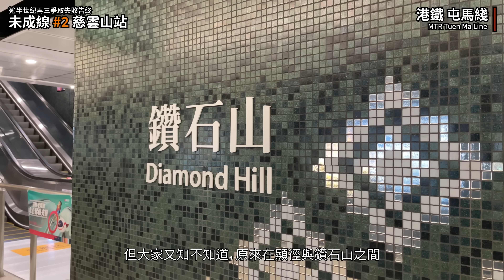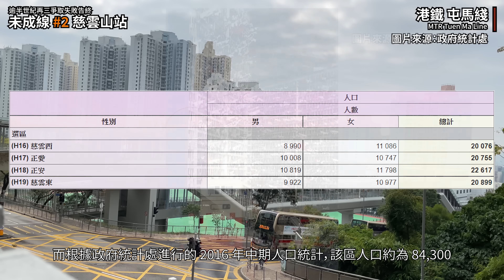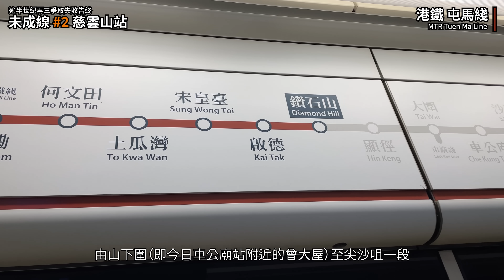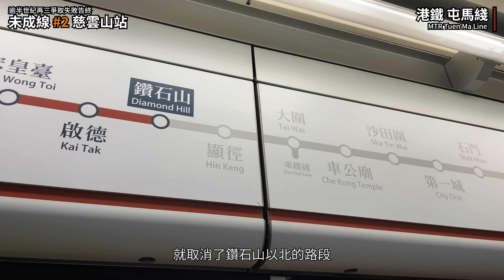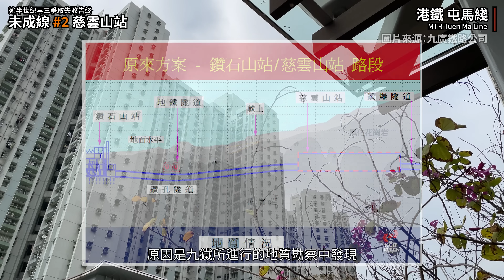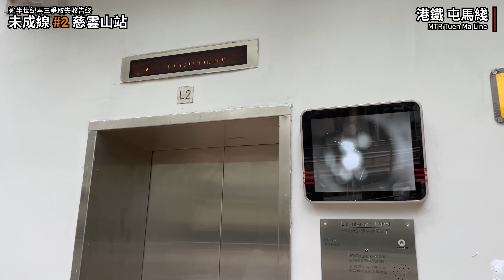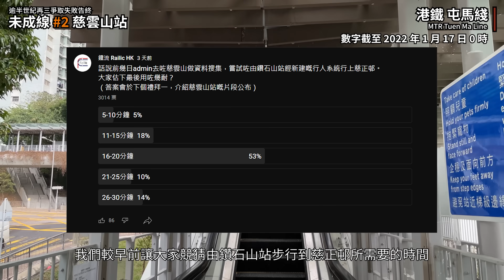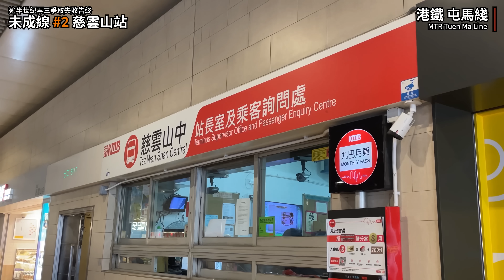【未成線】#2 慈雲山站｜為何地鐵唔到慈雲山？｜沙田綫到沙中綫｜慈雲山行人設施｜港鐵屯馬綫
拍攝於2022年1月

「屯馬開通真的很興奮」。屯馬綫於去年6月27日正式全綫通車，但大家又知不知道，原來在顯徑與鑽石山之間，本身還有一個站。而這個地方雖然人口達八萬，也是發展逾半世紀的傳統住宅區，而且自有住宅已經規劃興建鐵路，今日的屯馬綫更是路過此地，卻一直未有鐵路在此設站。

「未成線」系列第二集，我們將會介紹慈雲山發展鐵路服務的歷史、所遇到的問題，以及最終落實的解決方案。

*龍蟠苑正確讀音為龍「盤」（pun4）苑，僅此感謝各位朋友提點。

章節 Chapter：
0:00 前言
0:43 慈雲山簡史
1:47 慈雲山鐵路發展史
6:15 慈雲山行人設施實地考察
8:47 慈雲山現有對外交通
立法會交通事務委員會鐵路事宜小組委員會﹣沙田至中環線的進度報告（香港：立法會，2004年）

立法會會議過程正式紀錄（香港：立法會，2007年）

黃大仙區議會轄下交通及運輸事務委員會﹣第三次會議記錄（香港：黃大仙區議會，2008年）

沙田至中環綫﹣慈雲山區行人設施改善工程（香港：香港鐵路有限公司，2013年）

新仙出爐：慈雲山港鐵 討論近廿載 未聞樓梯響（香港：香港獨立媒體，2021年）
請讚好、追蹤及訂閱「鐵流 RailicHK」以接收更多香港及世界各地的鐵路資訊或影片

更多「未成線」影片 | More "Unfinished Lines" Video：
【未成線】#1 小西灣鐵路｜各政黨多年爭取最終失敗｜《鐵路發展策略2000》之檢討及修訂｜禮義廉爭取失敗｜港鐵港島綫：
更多「車務專輯」影片 | More "Operation Specials" Videos：
【車務專輯】香港鐵路特別車系列 #4｜康城輪迴｜將軍澳的百慕達三角｜康城站加班的困難？｜港鐵將軍澳綫：
【車務專輯】香港鐵路特別車系列 #3｜往何文田列車｜黃埔站地鐵疏車之謎｜港鐵觀塘綫：